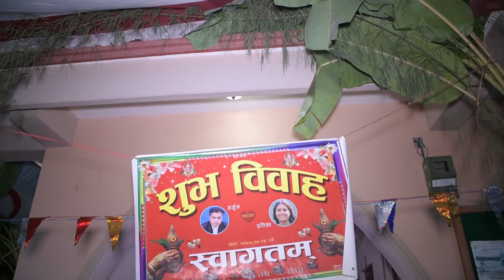NEPALI BRIDE AND GROOM DANCING...NEPALI CULTURE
NEPALI DANCE#NEPALI BRIDE#GROOM